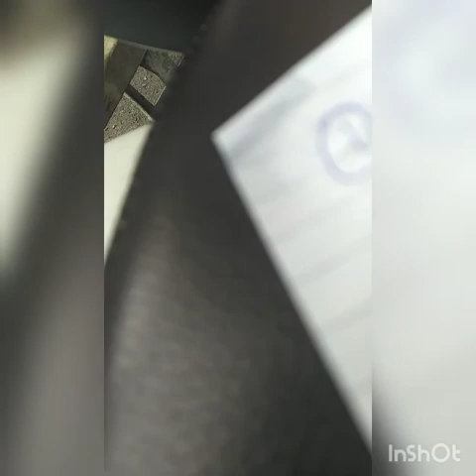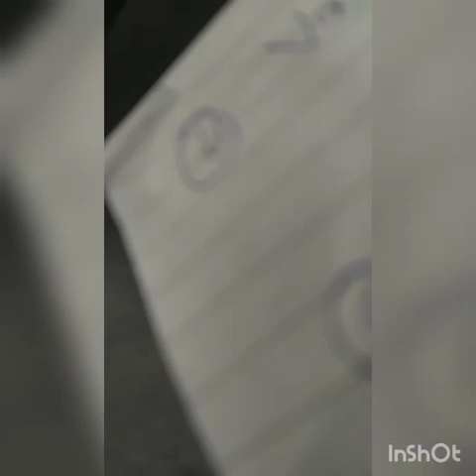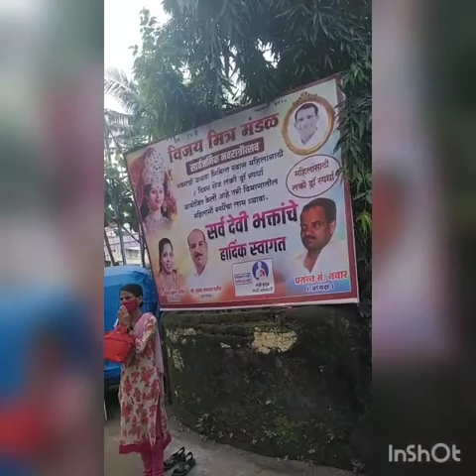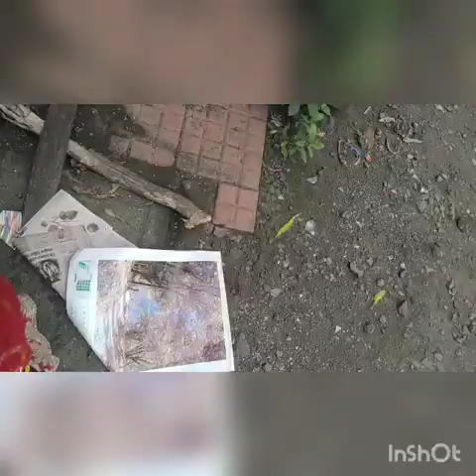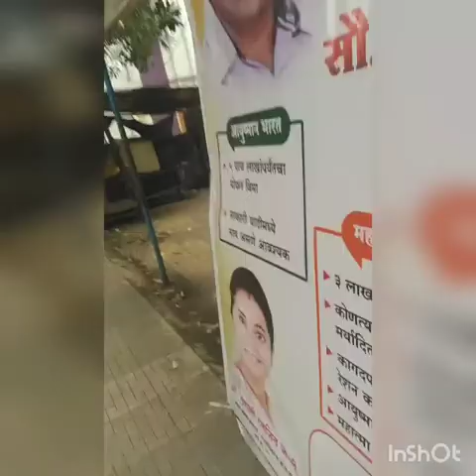poovooma yourkkolam# Mumbai parka#போவோமா மும்பைத் பார்க்க# வாருங்க# கொரோனா# வனஜா சேர்னல்ல# பாருங்க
vanajaxs hard work only do likes and subscribes